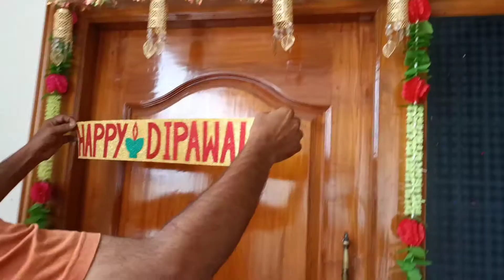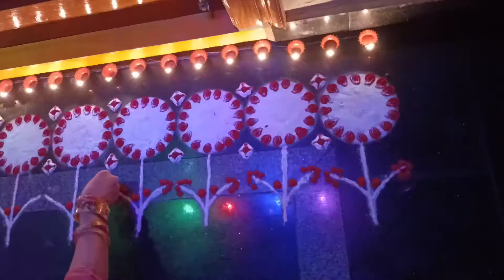Daily vlog #61 छोटी दिवाली हमारे यहां कुछ ऐसे celebrate की जाती हैं | hidden passion vlog